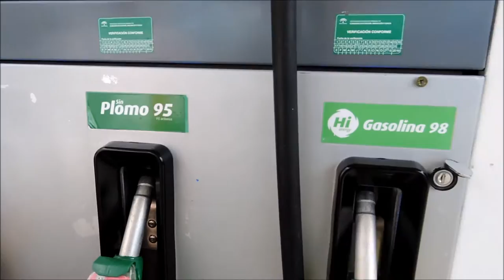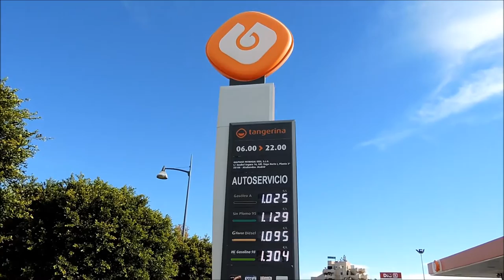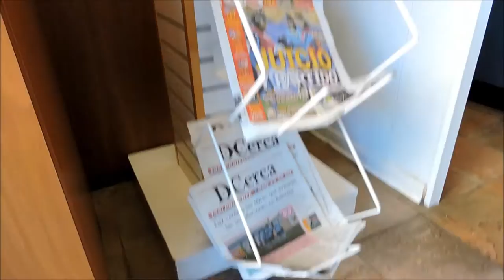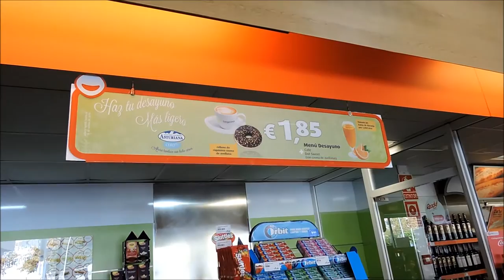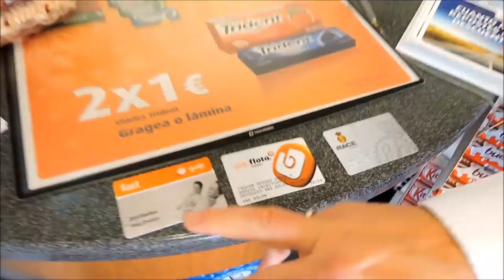Galp El Ejido entrevista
Promo de Gasolinera Galp El Ejido. Si te gusta dale "like" o "comparte". Gracias.